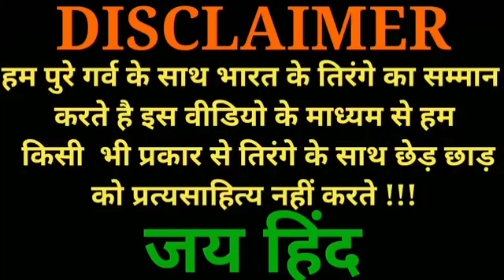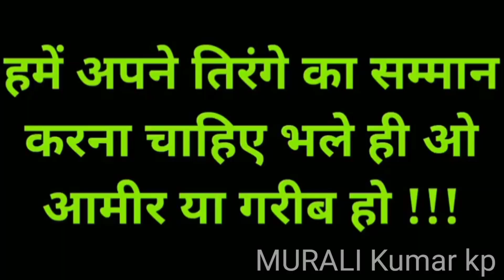26 JANUARY REPUBLIC DAY SPECIAL || HEART TOUCHING VIDEO ||MURALI KUMAR KP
MY CHANNEL VIDEI ABOUT _ HELLO DOSTO KAISE HO APP SABHI UMMID KARTA HU ACHHE HI HONGE MAI APP SABHI KE LIYE KE LIYE EK VIDEO LEKAR AYA HU ES VIDEO KO END TAK DEKHIYE OR COMMENT BOX ME JARUR BATIYE KI VIDEO KAISA LAGA WAISE AAP SABHI KA PATA HI HOGA YE VIDEO KIS BASE PAR HO SAKTA HAI AAP LOG UTNA TALLENTED HO HI KI BATANE KI KOI JARURAT HI NAHI ☺️☺️☺️ TAB APP. SABHI ES VIDEO KO DEKHIYE OR ENJOY KARIYE ☺️☺️ APP SABHI KO( 26 JANUARY KI HARDIK SUBHKAMNAYE ) THANK YOU ☺️☺️😘😘😘

26 JANUARY REPUBLIC DAY SPECIAL || HEART TOUCHING VIDEO || AMIT GAUTAM GKP

Mr. Amit Gautam

17K

Likes

3,448,263

Views

2019

23 Jan